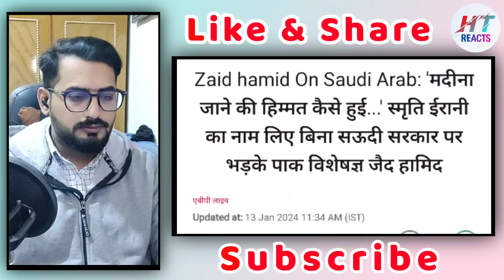Pakistani Reaction on Saudi police will arrest lal topi😂 smriti Irani pe comments | HT Reacts